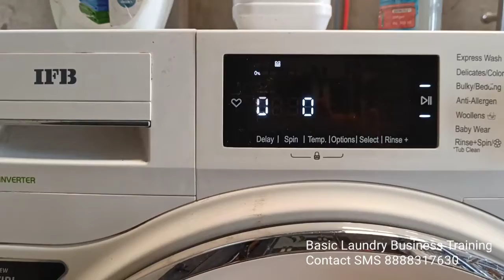How To Wash Blazer, How To Wash Coat, Dry Cleaning Process, IFb Washing Mashine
IFB liquid
Uniwax Clothes Stain Remover
Redlin Altima Brightner
Stain Free Kit
Fabric Brightner
Special Starch For Saree polishing
Redlin Kita Clean Colour Safe Liquid
1kg Pack
This is standard packing
1.350kg bottle
Redlin Fabric Conditioner
1kg Pack